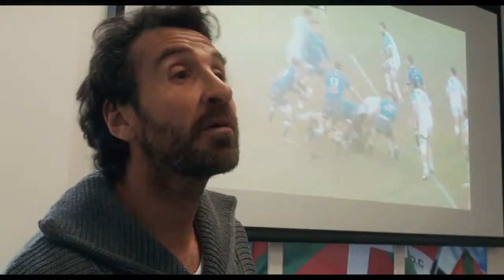BEAU JOUEUR (2019) Streaming Gratis VF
BEAU JOUEUR

DVD le 15 septembre 2020

5 juin 2019 / 1h 43min / Documentaire
De Delphine Gleize
Nationalité Français

GENRE
Documentaire
SYNOPSIS
En 2016, le club de l’Aviron Bayonnais, qui vient d’intégrer l’élite du rugby français, ouvre ses portes à Delphine Gleize. Alors que le début de saison est laborieux pour l’équipe, la jeune réalisatrice décide de poser sa caméra dos au terrain, dans l’intimité des coulisses, là où on prépare les matches à venir, là où on les rumine une fois terminés. Convaincue que le club échappera à la relégation, elle filme pendant sept mois ce collectif porté à bout de bras par Vincent Etcheto, entraîneur réputé pour son caractère bien trempé. Mais le miracle ne vient pas, et l’Aviron enchaîne défaite sur défaite. Les corps s’épuisent, les esprits doutent… et l’espoir d’un maintien dans le Top 14 s’éloigne peu à peu. Unis face à la débâcle, les joueurs veulent croire à une ultime remontada..
DURÉE
1h35
PAYS
France
ANNÉE
2019

J’ai imaginé Beau joueur comme le roman d’un dépit amoureux et la chanson d’une reconquête.
Une équipe de rugby qui a conquis la liste convoitée du TOP 14 est une équipe qui a touché du doigt, dans un enthousiasme débordant, un Graal fragile, adoubée par un public dont la ferveur est réputée inégalable.
Ainsi, l’Aviron Bayonnais Rugby entre en TOP 14 sur les chapeaux de roue, emmené par un coach singulier, Vincent Etcheto. Ils sont au bas du classement dès le mois d’octobre 2016. C’est à ce moment-là que je les rencontre. Le maintien en TOP 14 devient le maître mot. Une obsession. Les hommes qui ont vécu «l’ascension », comme ils la nomment, portent en eux le souvenir d’une étreinte. Laquelle précisément ? Je décide de les filmer seule pendant sept mois. Persuadée qu’ils préparent un casse.

DVD / BLU-RAY :